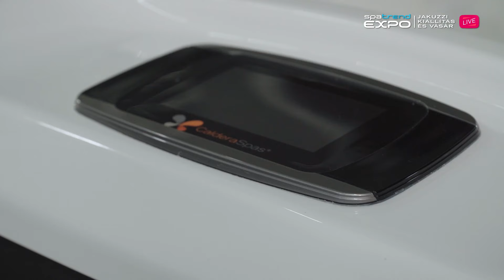SPATREND EXPO LIVE 2. / Jakuzzi választás - milyen szempontokat mérlegeljünk vásárlás előtt?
1. nap / 2. live
Vezse Roland, a SpaTrend tulajdonosa a Caldera Cantabria típusú masszázsmedencéjén keresztül mutatja be, mire figyeljünk a vásárlás során, annak érdekében, hogy a számunkra legideálisabb jakuzzit válasszuk.